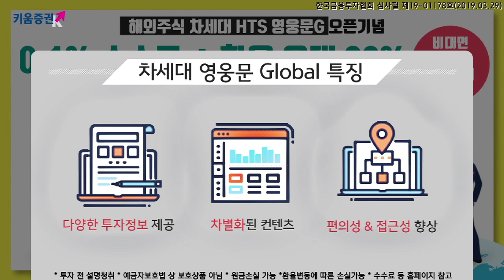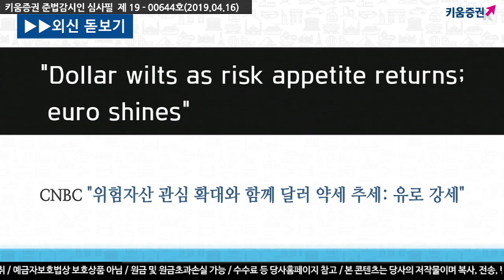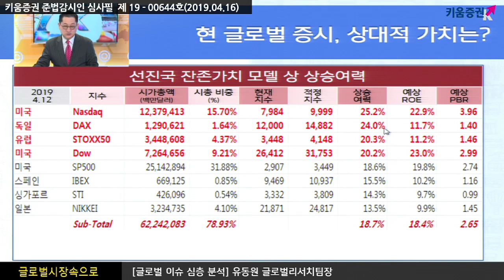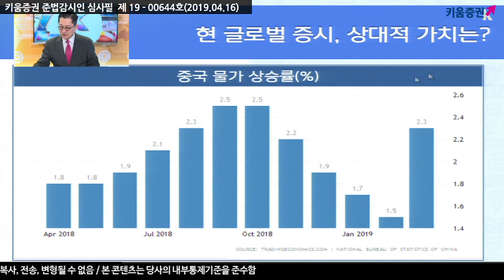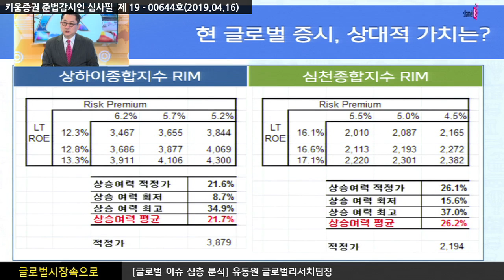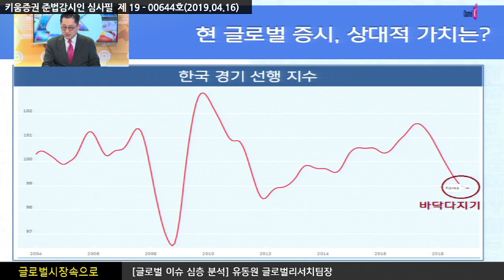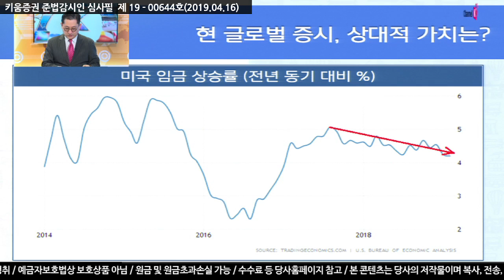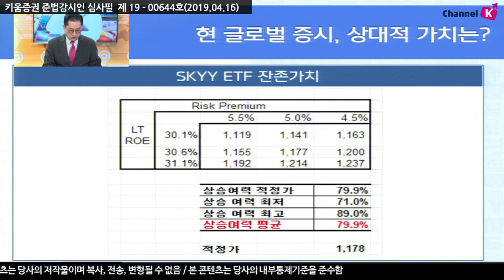[해외주식] 현 글로벌 증시, 상대적 가치는? (글로벌 시장 속으로, 유동원)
글로벌시장의 위험자산 관심 확대와 달러화 약세 추세
신흥국의 상승 매력도가 지속적으로 높아져...

연초 대비 글로벌 증시 약 15% 상승, 앞으로 추가 상승을 위해 다음과 같은 시그널 필요함
1. 미국 연준, 중국 인민은행의 금리 인하 발표
2. 미중무역협상 타결
3. 글로벌 경기선행지수 바닥 다지고 반등

유동원 이사의 잔존가치 모델로 본 글로벌 주식시장의 상승 여력은?
여도은 키움증권 채널K 앵커​, 유동원 키움증권 글로벌리서치팀장/이사​​
​​ 「구독」과 「좋아요」 눌러주세요~